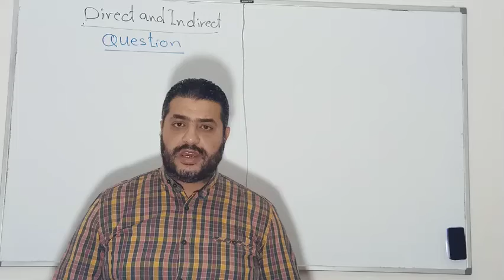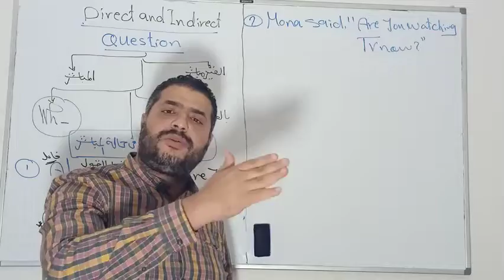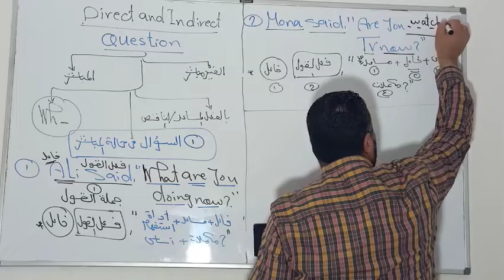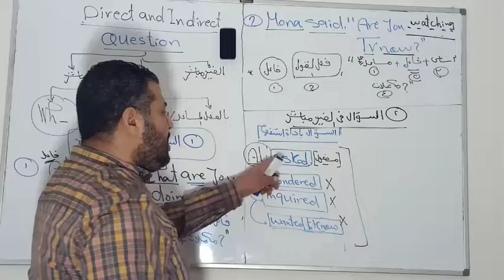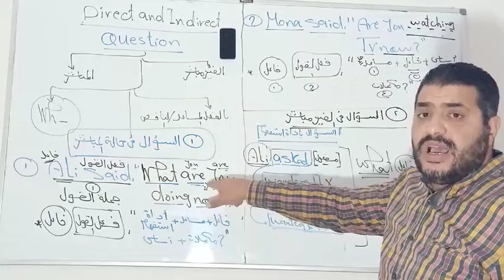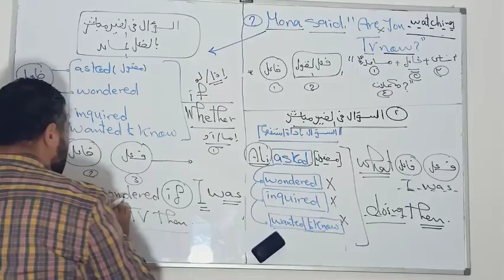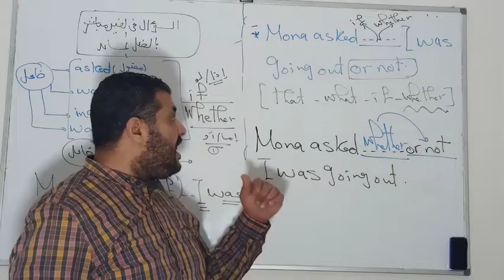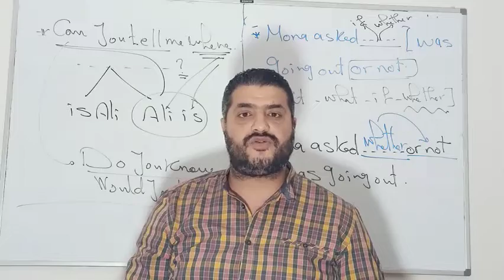المباشر والغير مباشر في حالة السؤال مراجعة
المباشر والغير مباشر في حالة السؤال/ Direct and Indirect